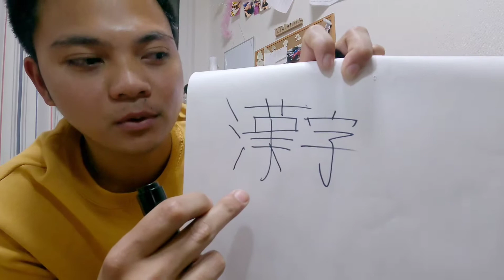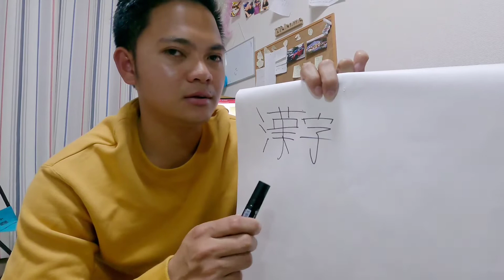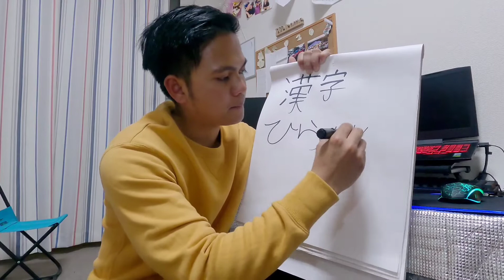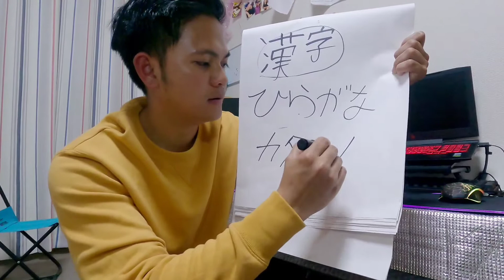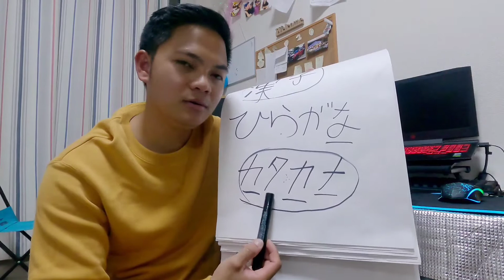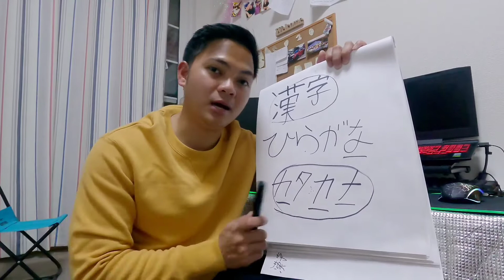WHAT ARE THE DIFFERENCESOF KANJI HIARAGANA KATAKANA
difference  between KANJI, HIARAGANA, KATAKANA . i will explain to you some of the basic about this.